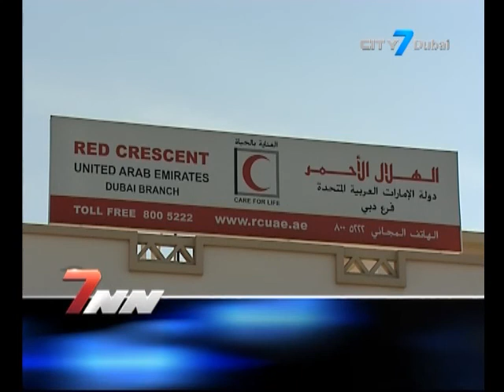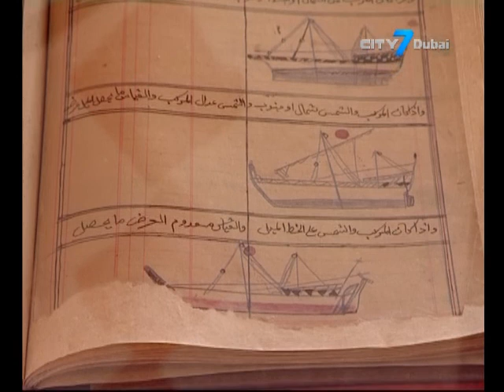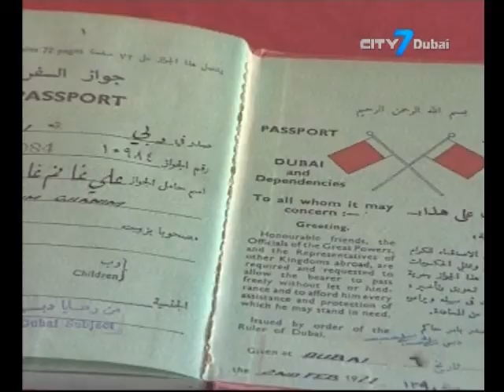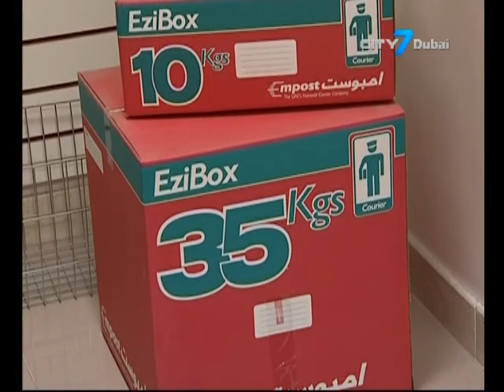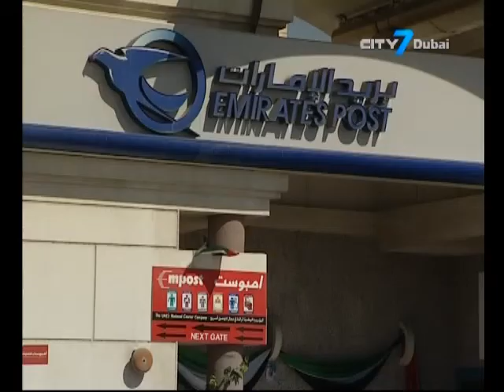City 7TV - 7 National News - 15 December 2014 - UAE News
7 National News is an English newscast giving indispensable information to its viewers.
In this bulletin:
Ruler’s Courts mourn Shaikha Fatima bint Rashid Al Nuaimi
UAE citizens & residents encouraged to dig up old documents and photos for Wathiqati
Emirates Post Group revises rates of some services
Longest twin drift world record set in Dubai at the Global Village